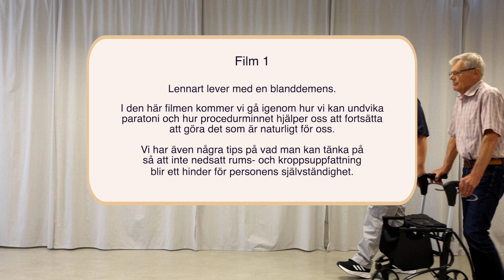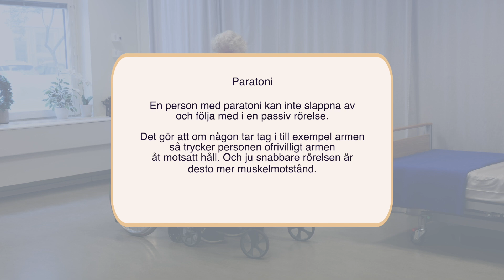Förflyttningar vid demenssjukdom, del 1: Lennart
De flesta som har en demenssjukdom behöver förr eller senare hjälp att förflytta sig. Sjukdomen kan dock sätta upp hinder för den som ska hjälpa till. I tre filmer visar arbetsterapeut Kicki Reifeldt hur man kan komma runt dessa hinder för att underlätta förflyttningssituationer. Del 1 av 3 handlar om Lennart och om hur paratoni kan undvikas.
Filmerna är framtagna av Hjälpmedelcenter Sverige (HMC) och Svenskt Demenscentrum.